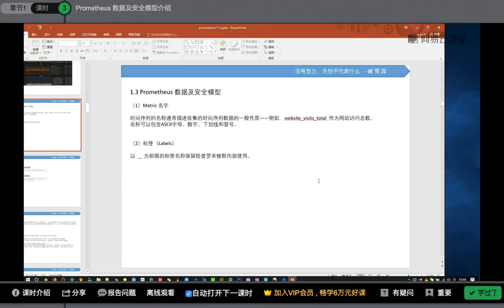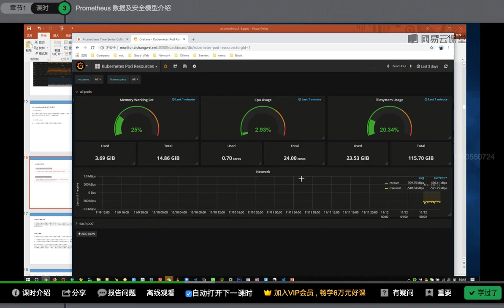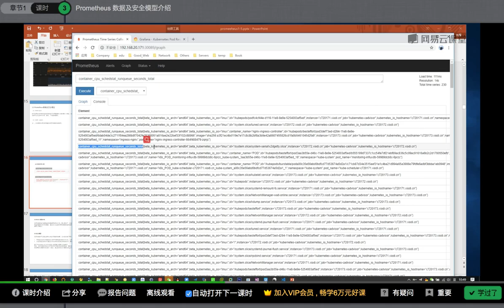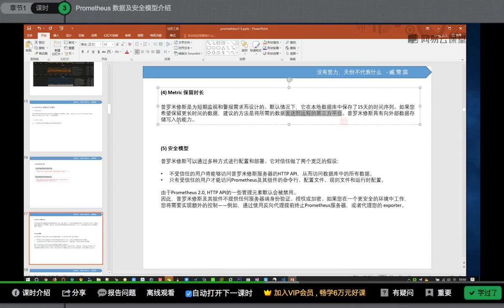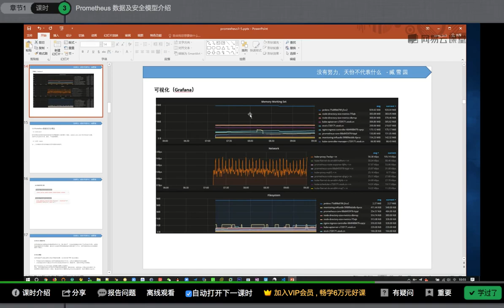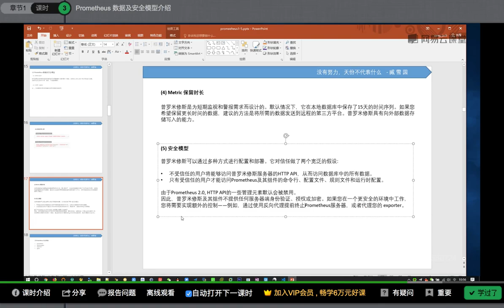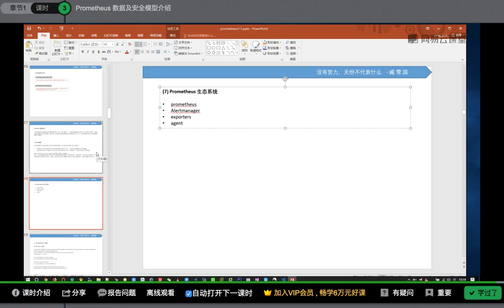运维架构师企业级运维Prometheus监控实践_基于K8s搭建Prometheus集群详解课程-03.prometheus数据及安全模型介绍